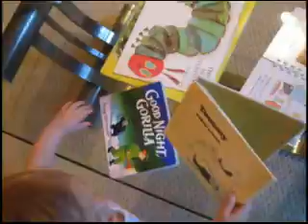Clover's First Christmas, Part 2